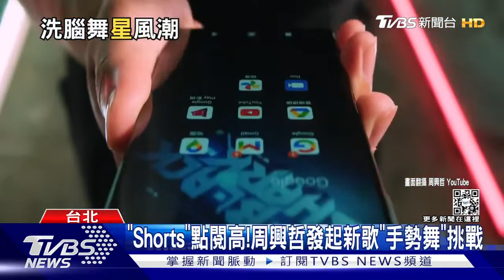【星聞爆爆】手勢舞夯！周興哲《說太多》發起挑戰 阿翰.許瑋甯都來助陣跳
手勢舞再掀一股新流行，加上YouTube也來搶短影音市場，歌手周興哲就靠新歌《說太多》發起挑戰，邀請好友、粉絲一同跳手勢舞！像是網紅阿翰、黃氏兄弟，好友許瑋甯也都拍片相挺。另外吳建豪新單曲《It's on》的舞步同樣超洗腦，林書豪加入熱舞行列。

2013年TVBS歡樂台第二部原創概念劇